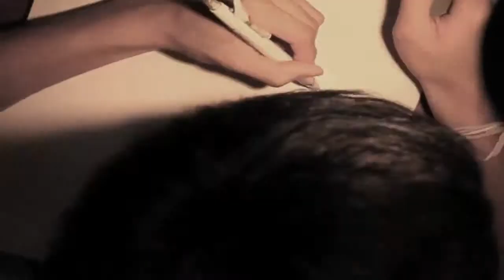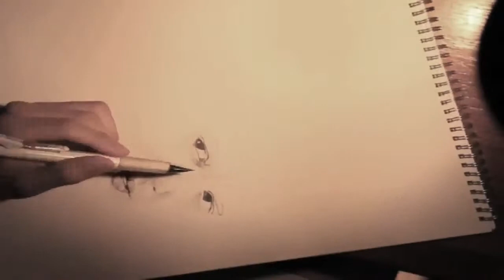Greyson Chance's drawing timelapse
It isn't the best drawing but hope you guys like it!!

Thanks!